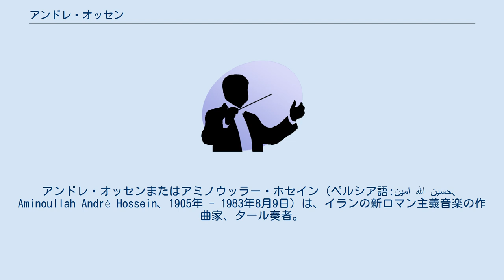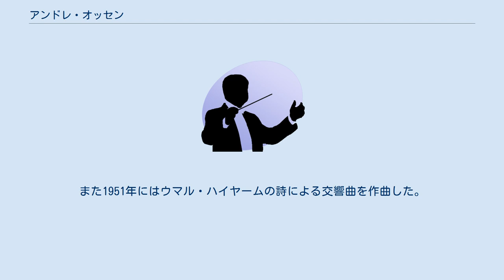アンドレ・オッセン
アンドレ・オッセンまたはアミノウッラー・ホセイン（ペルシア語:امين الله حسين、Aminoullah André Hossein、1905年 - 1983年8月9日）は、イランの新ロマン主義音楽の作曲家、タール奏者。
 サマルカンド生まれ。
母はタジク人で、父はアゼルバイジャンからイランに移住した人だった。
イランで数年間過ごした後、学問の研究のために国を離れた。
 最初にロシアに留学し、さらにドイツのシュトゥットガルト音楽学校に出席し、1934年から1937年にかけてベルリン音楽大学（現在のベルリン芸術大学）で学んだ。
そしてパリ国立高等音楽・舞踊学校のポール＝アントワーヌ・ヴィダルに個人的に師事し、パリで後半生を過ごすこととなった。
 1935年に最初のバレエ『光の彼方へ』を書いた。
またいくつかの練習曲を含むピアノ曲を多数作曲している。
彼はイスラーム以前のイラン文化に愛着を抱き、ゾロアスター教に改宗した。
その影響は特に1947年の『ペルセポリス交響曲』に顕著である。
また1951年にはウマル・ハイヤームの詩による交響曲を作曲した。
他の作品には3つのピアノ協奏曲、2つの交響曲、バレエ『ペルシアの細密画』、『シェヘラザード』などがある。
また映画音楽も作曲し、その中には息子のロベール・オッセンの監督作品も含まれている。